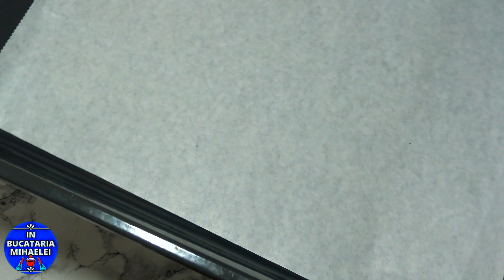Gogosi Pufoase cu Ciocolata Prajite si Gogosi la Cuptor Retete de Gogosi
2 Retete de Gogosi Pufoase cu Ciocolata foarte usor de facut, doar incercați si voi una din aceste doua Retete de Gogosi Pufoase si va asigur ca o sa va încânte rezultatul obtinut !!

In acest link aveți mai multe Retete de Clatite Pufoase cu 3 Ingrediente si Retete de Gogosi Pufoase

In acest link aveți mai multe Retete de Placinta Cornuri Pufoase Prajituri cu Aluat Fraged de Casa si Placinte cu Aluat Cumparat

In acest link aveți mai multe Retete de Blat de Tort Retete de Chec si Prajituri cu Crema

🔴👇👇👇Pentru a nu pierde nici o rețetă, vă puteți abona cu un click pe acest link 👇👇👇🔴